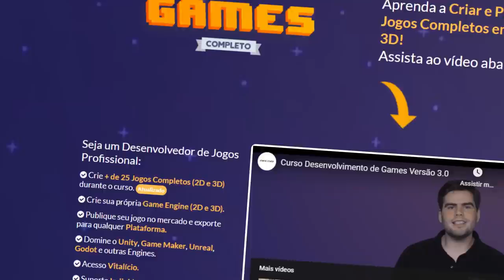Jogos que já VAZARAM e deixaram os FÃS com RAIVA!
➤ PSN: hadessama94